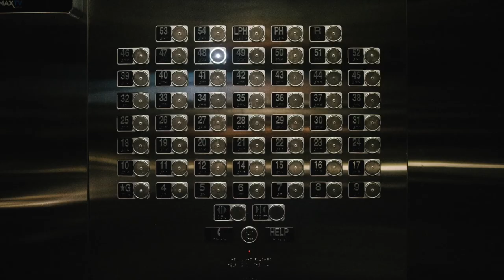A Day in the Life: The Tan Family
This is a day in the busy life of the Tan Family. They wanted to make sure they remember all their favourite things in Toronto - their temporary home.

Swings and bubbles at a local park, a meal at a delicious restaurant, ice-cream, and rooftop views of the city, were just some of the things they got up to on this day.

I am so happy I was there to capture it!

Family photography doesn't have to be conventional or boring. It can be exactly like your life: epic, beautiful, and very true to you.

Music Track 1:  "Always Home" by HATCH (Soundstripe)

ViaraMileva.com
Love the Life You Live. Invest in Photographs That Mean the World.
Inspired by documentary photography & the joy of life.